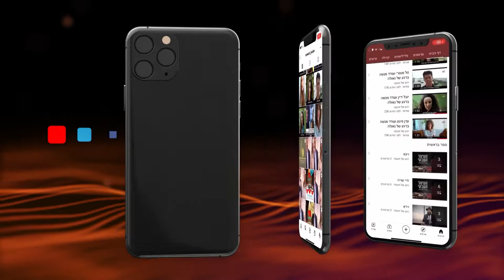And Jacob sent Judah before him to Joseph, to guide him: like Jacob, like the Ben Ish Chai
What did our father Jacob ask of Joseph just before he went down to Egypt? And how are these things related to good leadership?